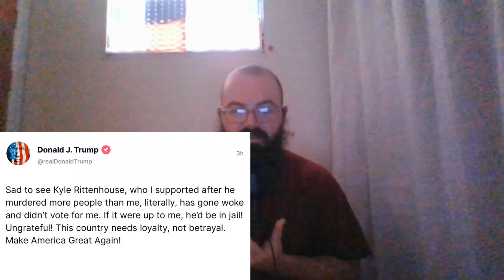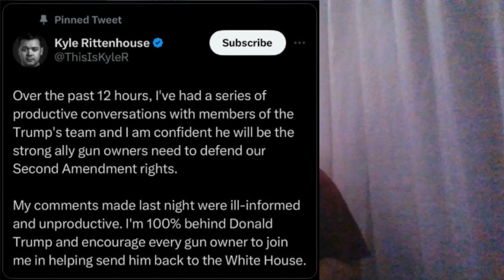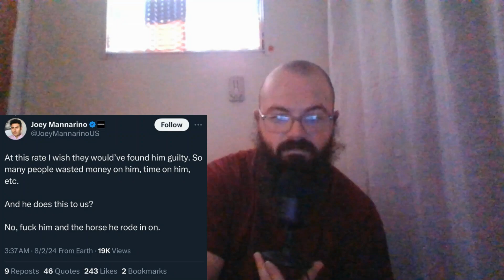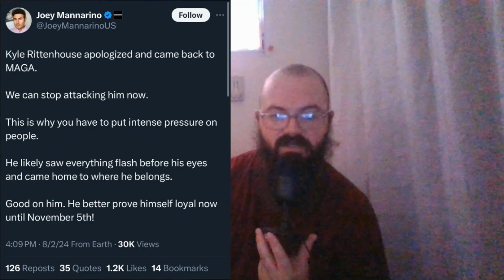Kyle is UNDER ATTACK Again!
Hello and welcome back to the channel! Made it to my new house very well, minus the semi-truck incident, and am ready to record y`all some content! Let`s start with a controversy that happened when I was travelling with one Kyle Rittenhouse!